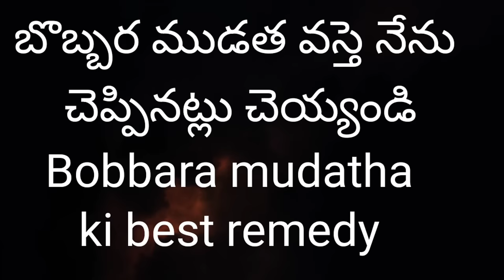మిరప లో బొబ్బర ముడత పోవాలి అంటే? Best remedy for bobbara mudatha gajji mudatha in mirchi